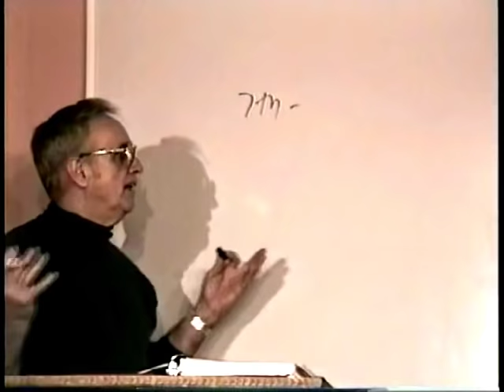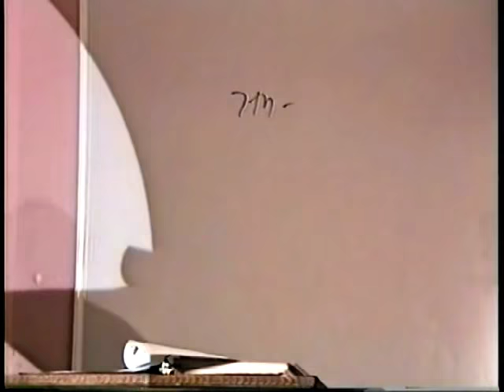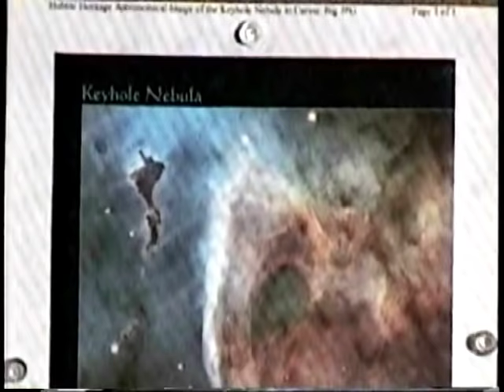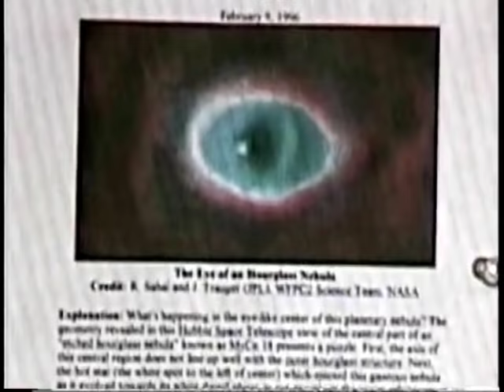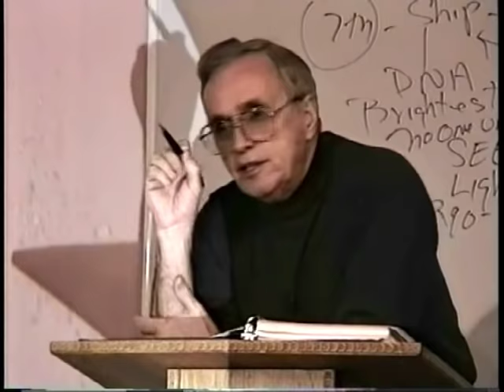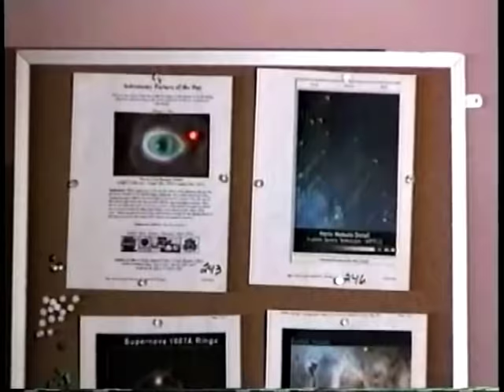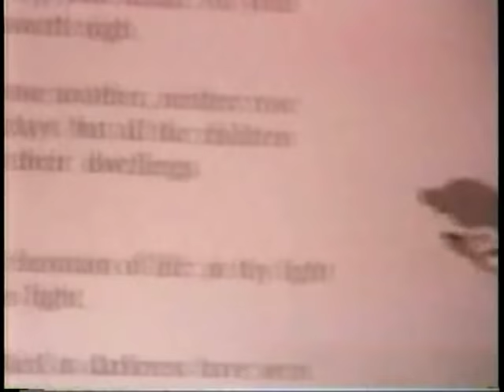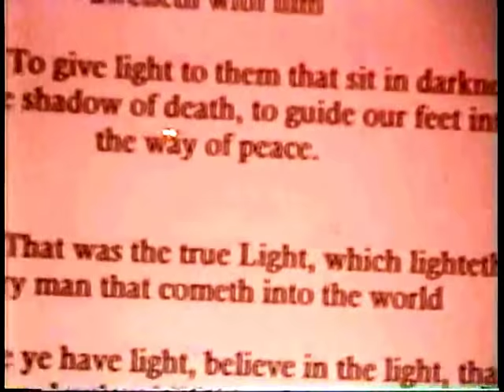756 Osiris Eye